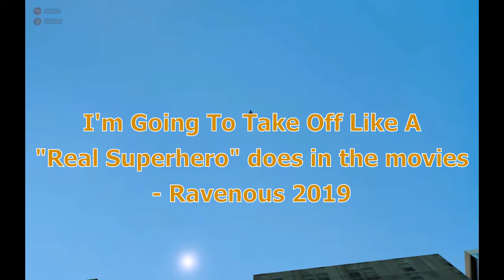The Battle Of Tyrants - Gmod w/ Ravenous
The Gray Hulk In A Trench Coat (Tyrant) V.S The Merciless Ravenous